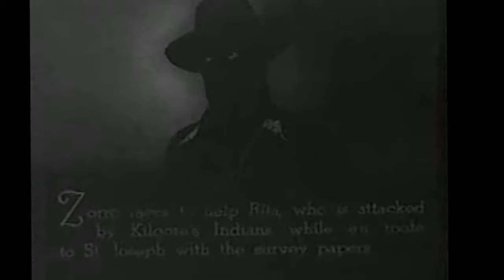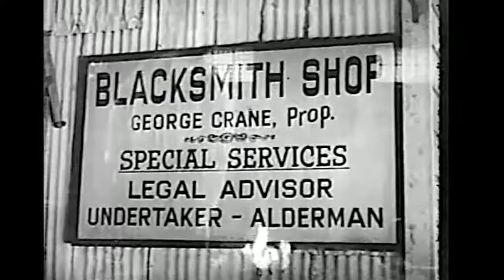Ghost of Zorro - Chapter 3 - Robber's Agent (1949) [Western] [English]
It's 1865 and the telegraph is heading west. George Crane, wanting to keep law and order out of his territory, is out to stop the construction. One of the main engineers on the job is Ken Mason, the grandson of the original Zorro. As Crane hires his men to stop the work, Mason finds himself in the legendary role his ancestor originated.
Source: Wikipedia

About:
Serial: Ghost of Zorro
Chapter 3 of 12
Title: Robber's Agent

Ghost of Zorro on DVD:
5 Zorro Serials DVD (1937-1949)
5 Clayton Moore Western Serials DVD (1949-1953)
Collection-Republic Western Serials 3x DVD (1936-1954)
Ghost of Zorro Movie Poster 11x17 inches

Details:
Directed by: Fred C. Brannon
Produced by: Franklin Adreon
Written by: Royal K. Cole, William Lively, Sol Shor
Starring: Clayton Moore, Pamela Blake, Roy Barcroft, George J. Lewis, Eugene Roth
Cinematography: John MacBurnie
Special effects: Lydecker Brothers
Distributed by: Republic Pictures
Color: Black and white
Release date: March 24, 1949 (U.S. serial), June 30, 1959 (U.S. feature)
Running time: 12 chapters / 167 minutes (serial), 69 minutes (feature)
Country: United States
Language: English

Cast:
Clayton Moore as Ken Mason / Zorro
Pamela Blake as Rita White
Roy Barcroft as Hank Kilgore
George J. Lewis as Moccasin
Eugene Roth as George Crane

Notes:
- Ghost of Zorro was budgeted at $165,086 although the final negative cost was $164,895 (a $191, or 0.1 percent, under-spend)
- It was filmed between January 11 and February 2, 1949. The serial's production number was 1702